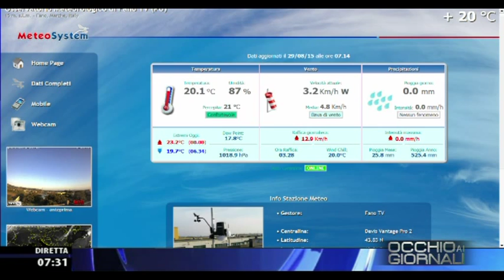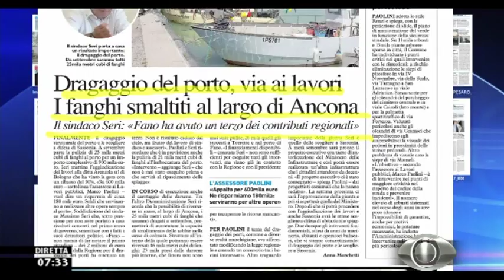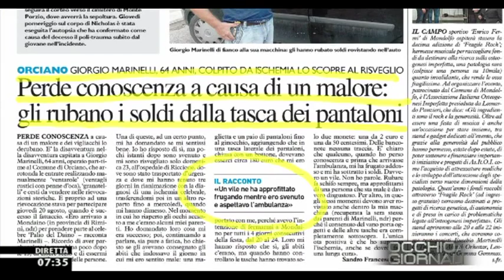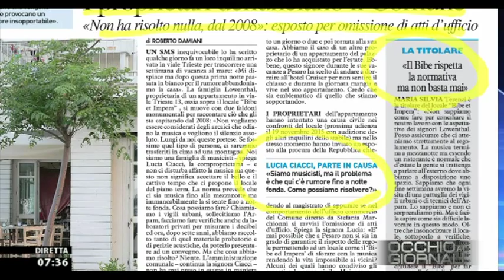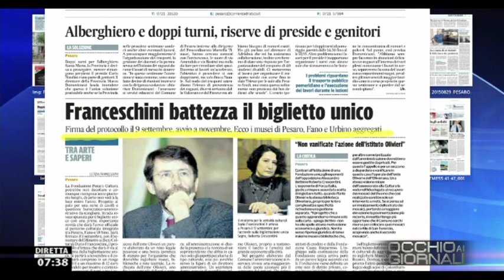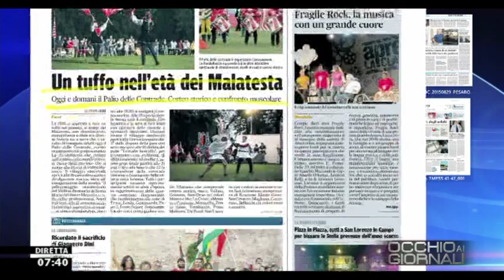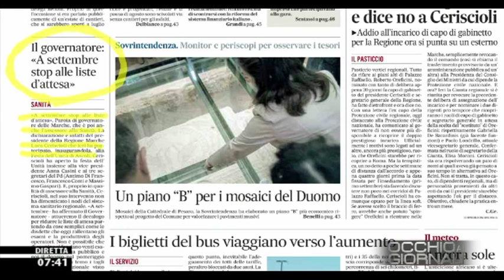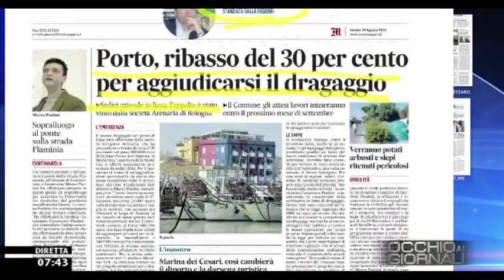Occhio ai GIORNALI 29/8/2015